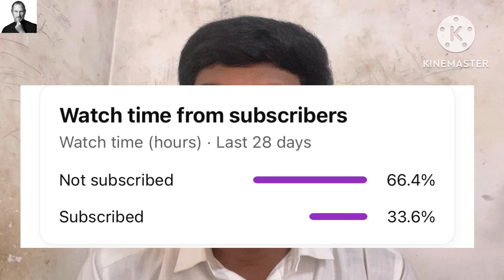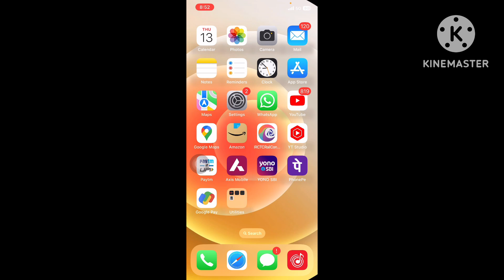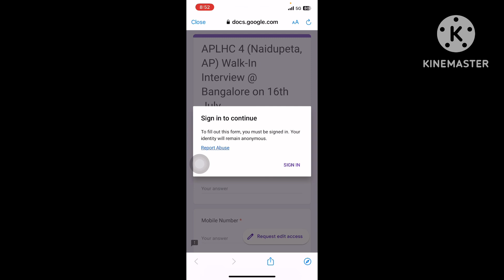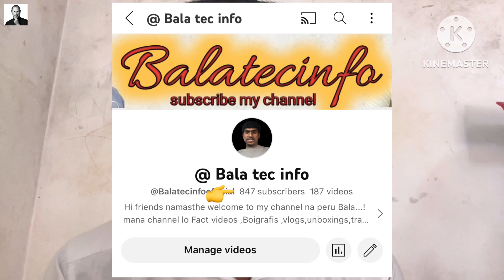Jobs in "AUROBINDO" Pharmacy in menakuru SEZ | Naidupeta jobs updates | full detiles | Balatecinfo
Hey Guys..!!!
My name is Bala chandragiri

👉 Hai friends keep support me
👉 My channel @Balatecinfo
👉 i ll give you very usefull content videos

Hi friends andariki namasthe ee video lo naidupeta daggara unna menakuru sez lo AUROBINDA pharmacy company  lo ee sunday anaga 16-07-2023 rojuna Banglore lo Bsc and B pharmacy and etc...  valla ki interviwes jaraguthunnai.so meeku thagina Qualification unnattu aithe velli interviwe ki attend avvachu.
ee company lo salarys baga unnai.
ok all the best for all job less peoples.
thankyou 🙏🙏🙏

Copyright :all this contents of this channel is made by channel woner (Balachandragiri), so do not use or copy any content without permission.

Copy right disclimer :-
some contents are used for educational purposes under fair use. copy right disclimer under section 107 of the copy right act 1976 ,allowance is made for "fair use" for purposes such as criticism coments,news reporting,teaching,scholarship,and research.faire use is a permitted by copy right statute that might otherwise be infaringing.Non profit Educational personal use tips the balence in favor of fair use.
Balatecinfo youtube channel